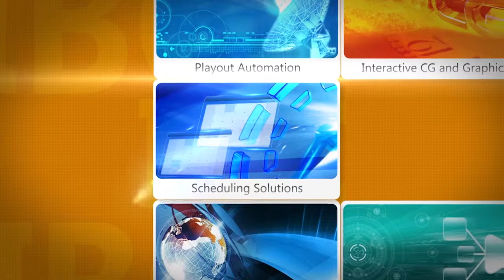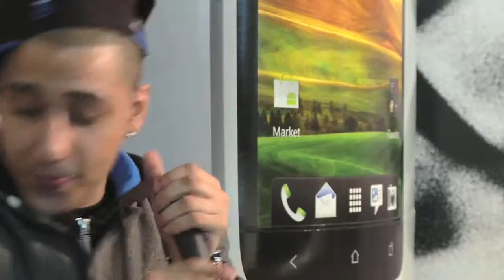Nexidia QC on BroadcastShow LIVE at IBC 2013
Nexidia's KJ Kandell talks to us about Nexidia QC on BroadcastShow LIVE at IBC 2013.